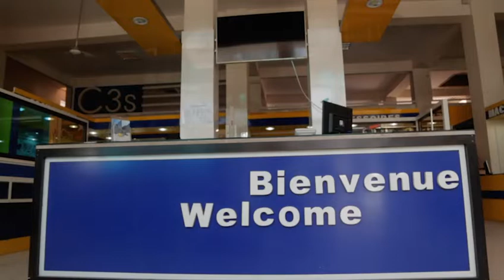Platou 18 Safar Grand Magal de Touba 2019 Serigne Guédé SARR Serigne Moustapha Saliou Sow